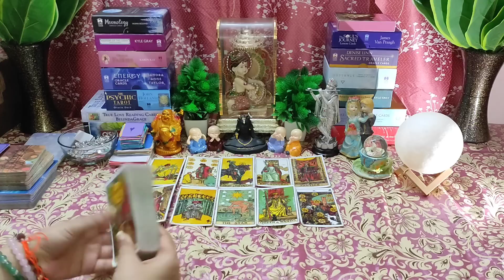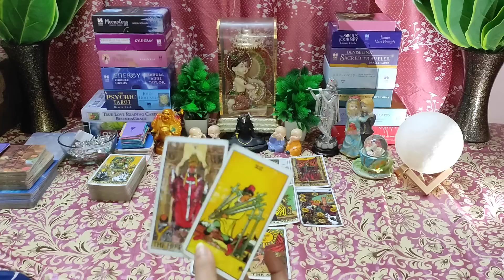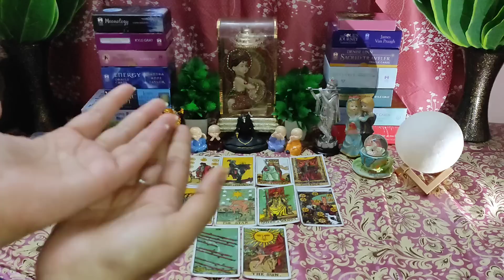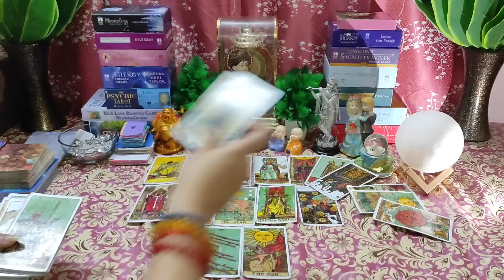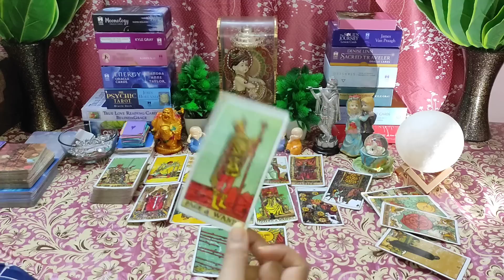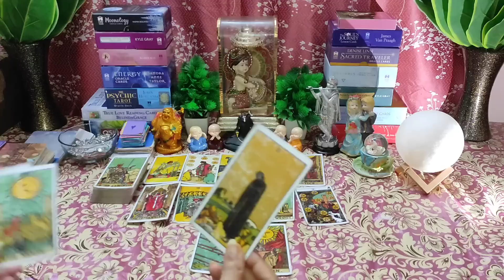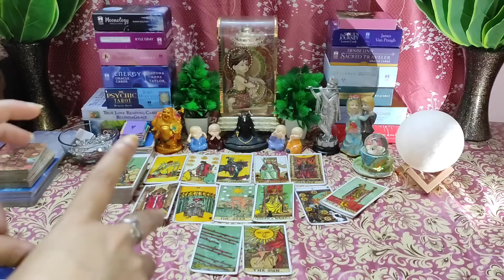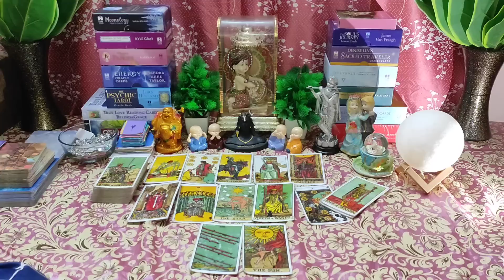🌈Aakhir Wo Apse Abhi Kya Chahte Hai🤔Timeless💯Hindi Tarot Reading❤